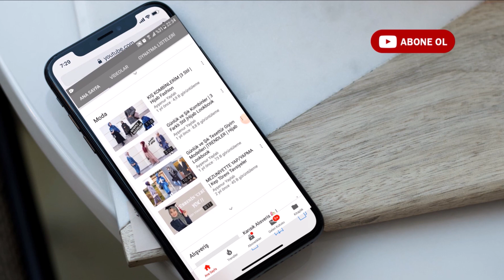1 GÜNDE NELER YEDİM ?🍝 | Soğuk sandviç, Et çorbası | Eve aldığım şeyler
Merhaba bu videoda dışarıda geçen bir günümde neler yediğimden bahsettim ve ev için bir şeyler aldım,video umarım hoşunuza gider  ❤

Beğendiyseniz lütfen like ve yorumlarınızı esirgemeyin !! İzlemek istediğiniz video fikirlerini aşağıya yazabilirsiniz :))

Diğer videolarıma göz attınız mı ? 🙂